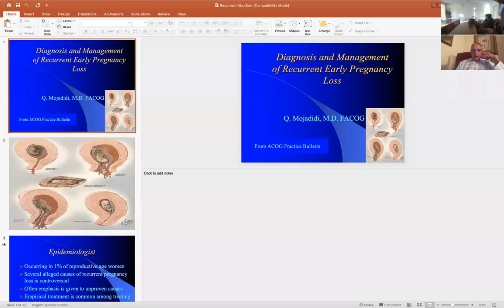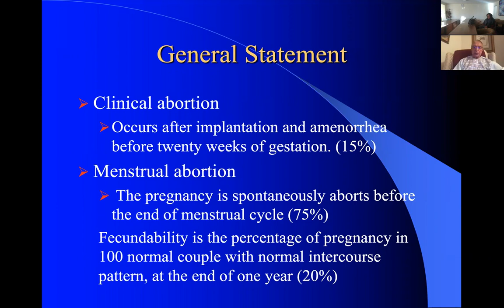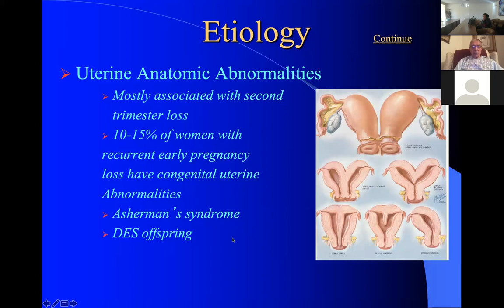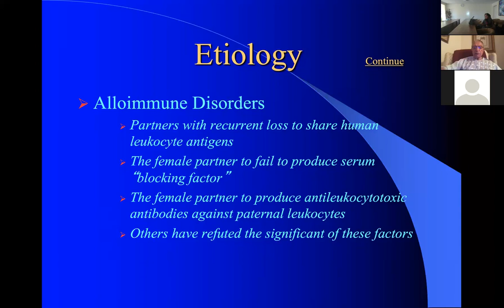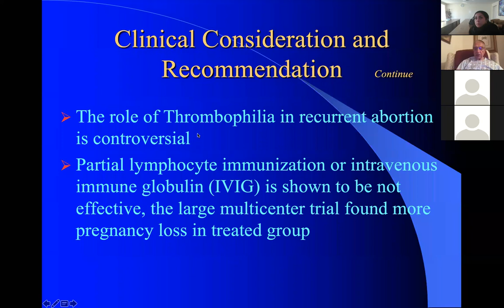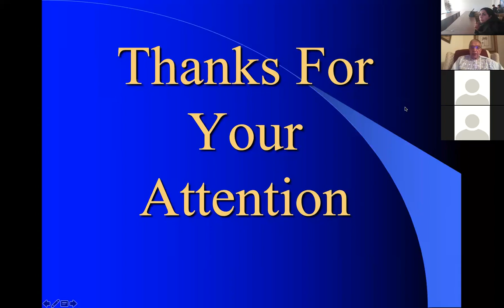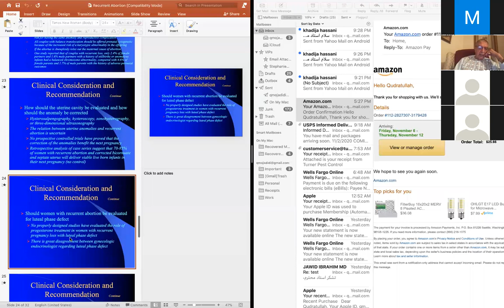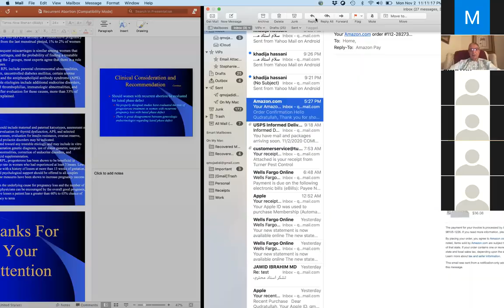(2020-11-03) DIAGNOSIS AND MANAGEMENT OF RECURRENT EARLY PREGNANCY LOSS